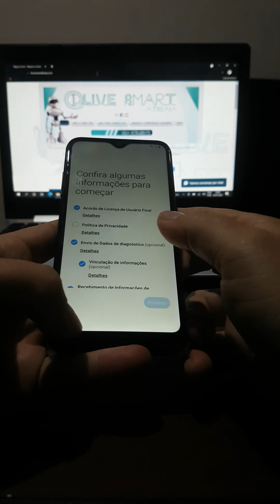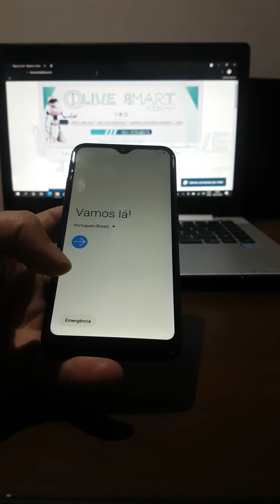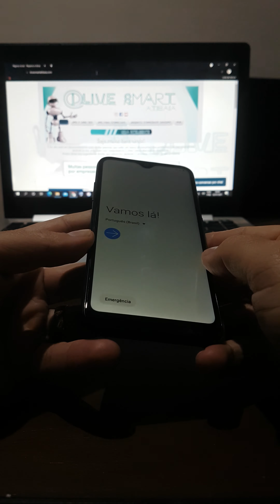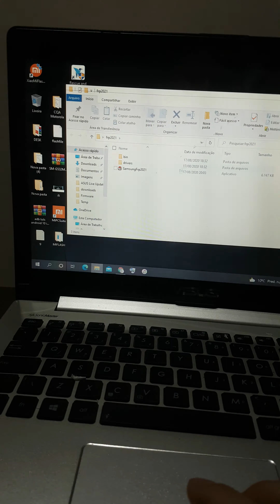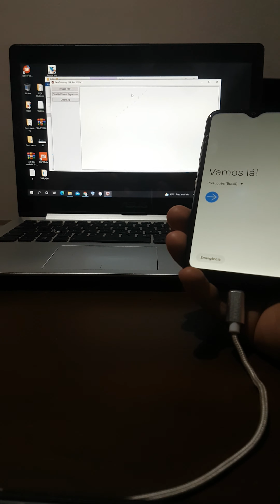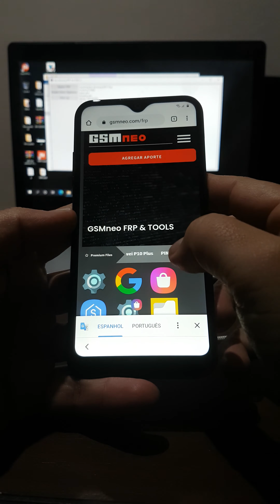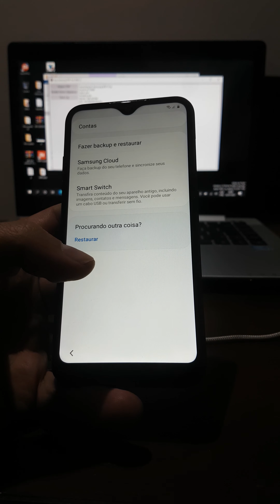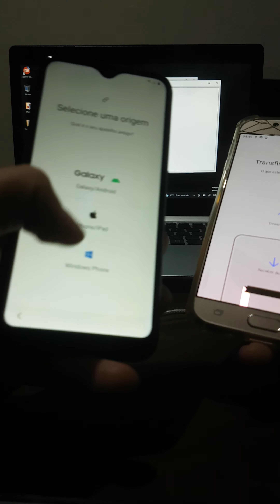Novo método remover conta Samsung A01 binário 4 e outros sem opção pular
Fala Pessoal
Hoje estou aqui com esse aparelho é o Samsung A01 SM-A15M esta no ANDROID 10 vou mostrar como remover a conta quando não aparece a opção de pular depois que colocar a senha.

Abaixo meu PIX caso você queira fazer uma contribuição para o canal

Curta todos os vídeos!
Compartilhe!
Comente!

Até mais!!